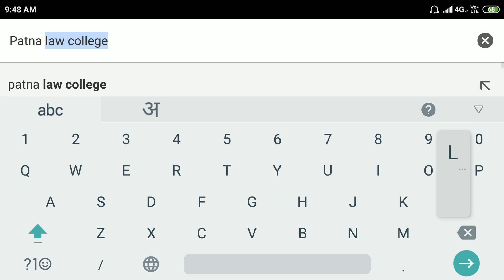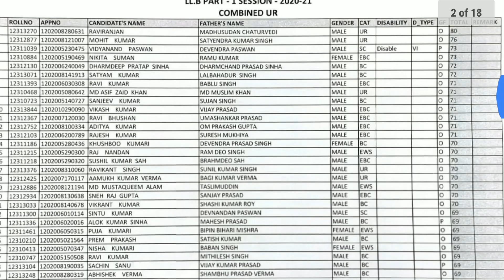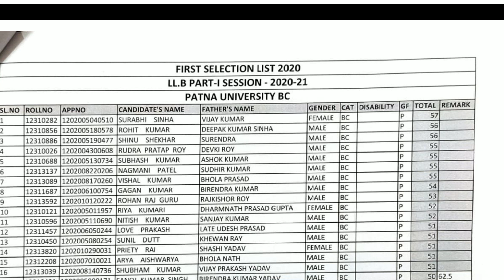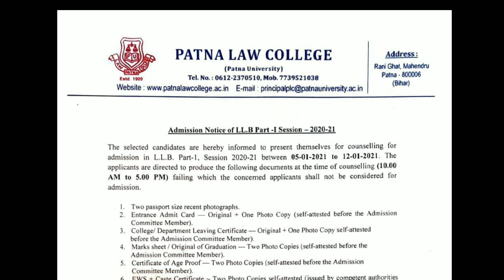HOW TO DOWNLOAD PLC MERIT LIST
Hey, Guys Many Students Were Asking About How We Download Merit List, So Here Is Short Video About This.

This Is AkrVlogs And I Make Vlogs And Informative Video.